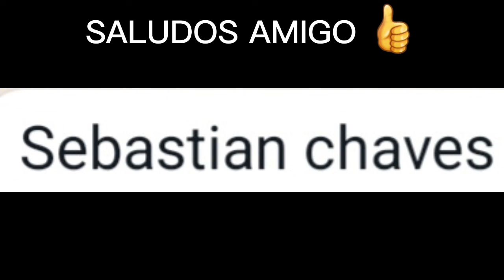🦛🥳EN BUSCA DEL CARPINCHO😀🥳